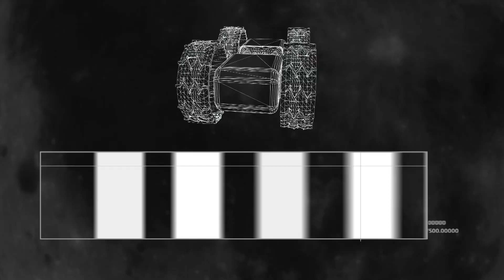The ISRAELI journey to the Moon's Lava Tubes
"Let's Rover The Moon"